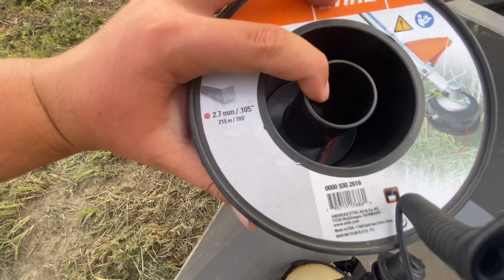ANDIAMO A TAGLIARE LA RIVA CON IL DECESPUGLIATORE STIHL